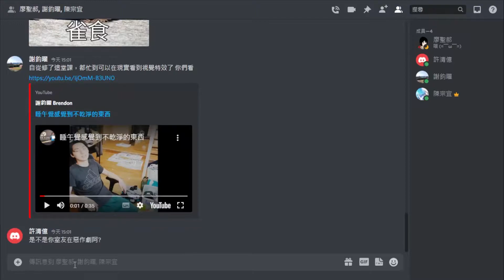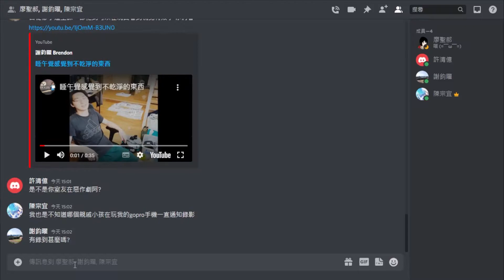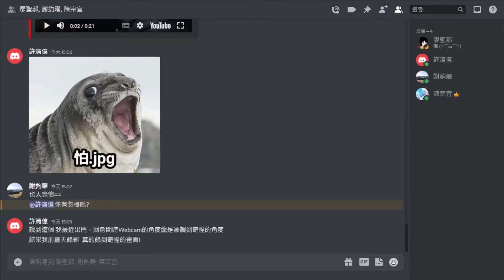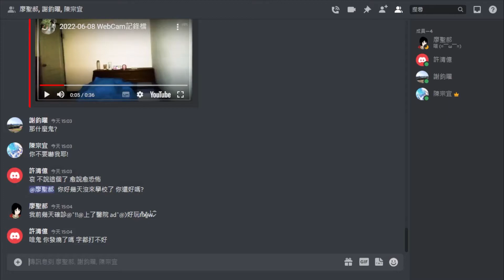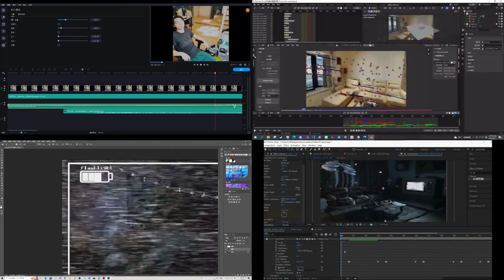NTU VFX 2022 Final Project Film 1